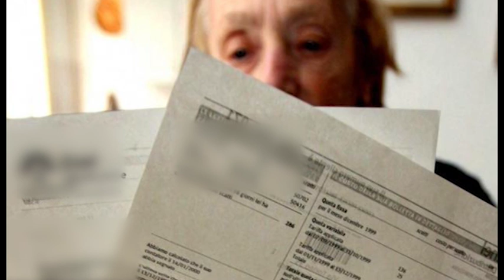Falsi contratti per l'energia, decine di vittime nell'Aretino: 7 denunce